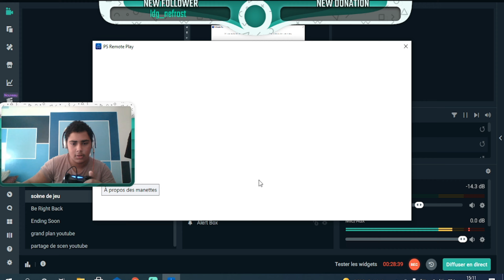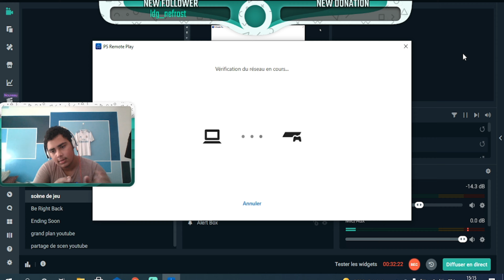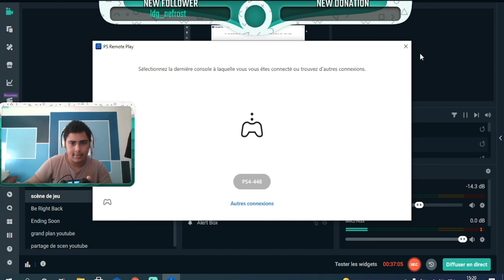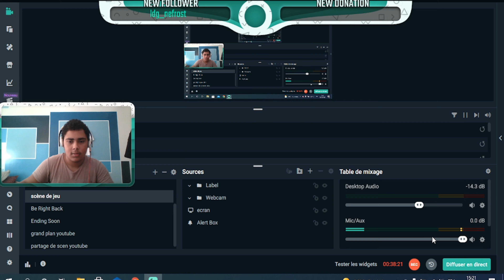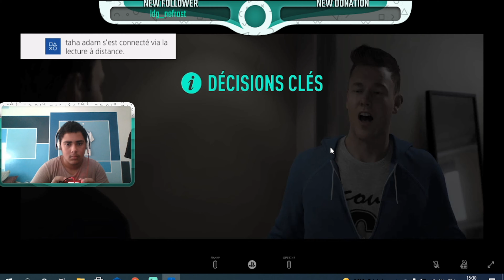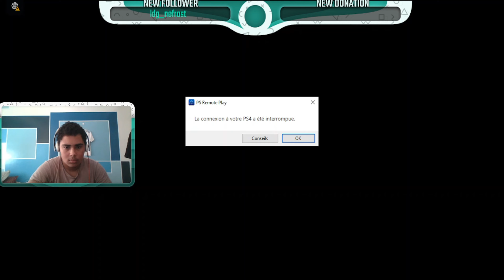L'AVENTURE CONTINUE ( le choix des équipes )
يسعدني أن أشارك الفيديو الجديد معك! أعتمد عليك للمشاركة إلى أقصى حد
Taha family I have the great pleasure of sharing my new video with you! I count on you to share to the max